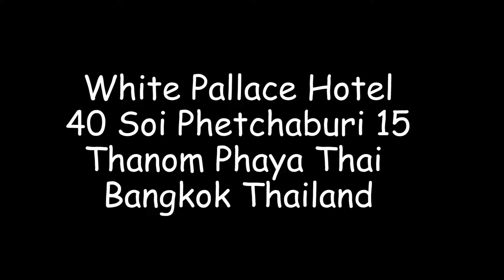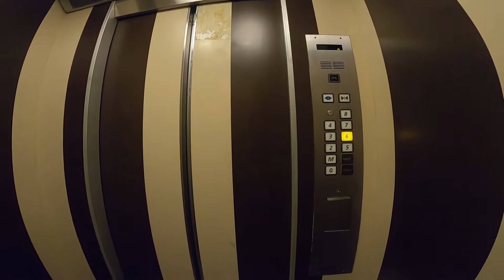White Palace Hotel | Phetchaburi Thailand | Room Review | Silent Review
White Palace Hotel
40 Soi Phetchaburi 15 , Thanon Phaya Thai